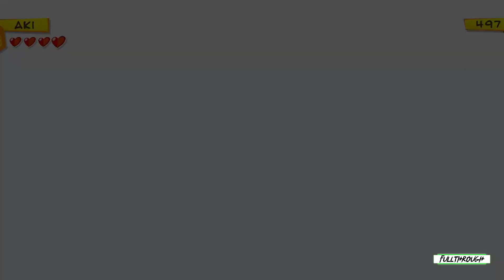Flatworld FULL WALKTHROUGH Gameplay HD (PC) | NO COMMENTARY | PART 6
I hope you guys find this Flatworld full walkthrough gameplay no commentary video useful.Leave a like and share with your friends if you can ;) .Soon I'll be uploading some new videos about more games.

★ My PC ★
Gigabyte B450M AM4 Motherboard
8 Cores AMD Ryzen 7 2700 Processor
16GB RAM DDR4 2400
GTX 1660 ti 6GB GDDR6
2TB de disco duro HDD